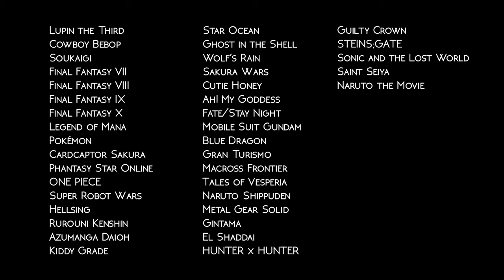TOKYO SCORING STRINGS - World premiere teaser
Welcome to TOKYO SCORING STRINGS, the flagship orchestral string library from Impact Soundworks. For the first time ever, you'll be able to use the same beautiful string sound heard in countless classic Japanese video games, anime, and film scores, in your DAW. All captured with stunning depth, fidelity, and consistency across 5 string sections (Violins I, Violins II, Viola, Cello, Bass).

TOKYO SCORING STRINGS features the world-renowned Koichiro Muroya Strings (Final Fantasy 7 Remake, My Hero Academia, The Legend of Zelda: Breath of the Wild, Attack on Titan, Octopath Traveler + hundreds more) as recorded by Japan's most in-demand recording engineer, Mitsunori Aizawa, in the legendary SoundCity Studio in Tokyo.

Along with these amazing partners, we worked with award-winning composer Masaru Yokoyama and his companies Plugnote & Miraclebus to oversee the entire process and create the finest possible result.

IMPACT SOUNDWORKS is a leading developer of virtual instruments, sample libraries, and music software tools for composers. Since 2008, our instruments have been used by over 100,000 musicians around the world on Billboard charting albums to major Hollywood blockbusters and AAA video games. Popular instruments include the SHREDDAGE series of virtual guitars, SUPER AUDIO CART retro chiptune sounds, VENTUS and PLECTRA SERIES world instruments, and dozens more.